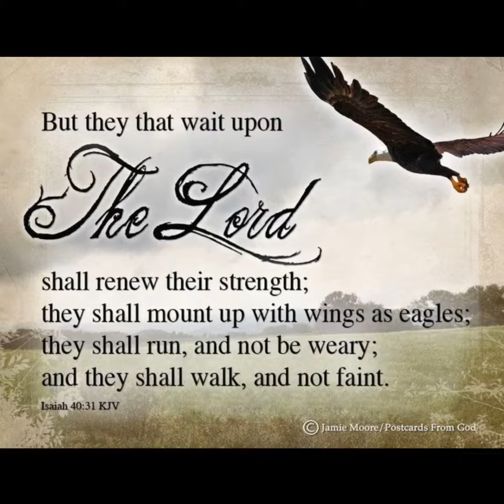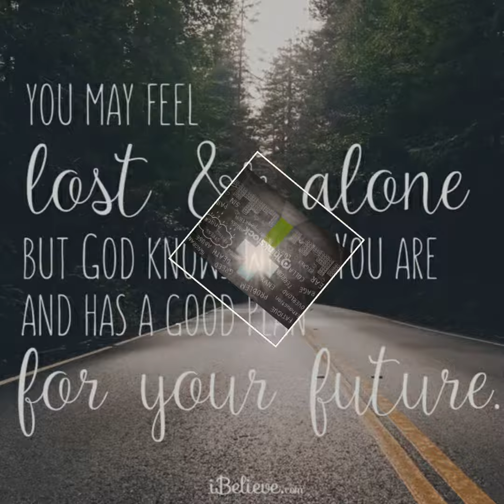Take a Number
In any circumstances, no matter how dire or trivial,  we can turn to Jesus in prayer.  There in His presence we can make our worries and fears known to Him. The peace of God comes to "guard (our) hearts and (our) minds in Jesus Christ " (Phil. 4:7). Even if we've  had one of those weeks, we can have His peace.